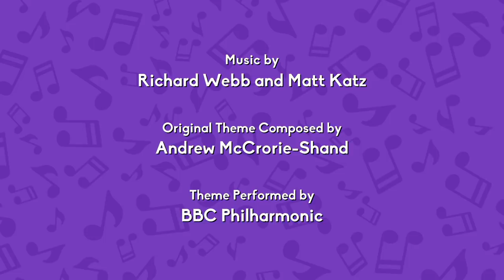Teletubbies Songtime NEW 🎵Sing with the Teletubbies 🎵Nursery Rhymes